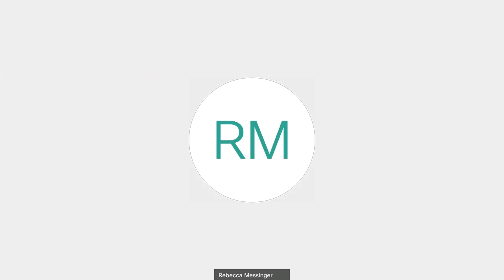August 17, 2021 Clark County Council : Interview and select candidates for Redistricting Committee